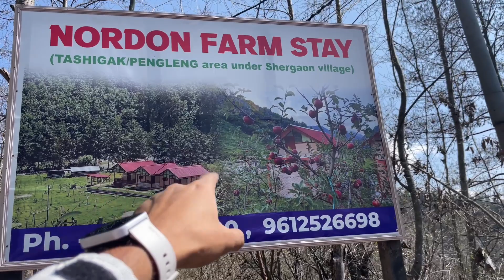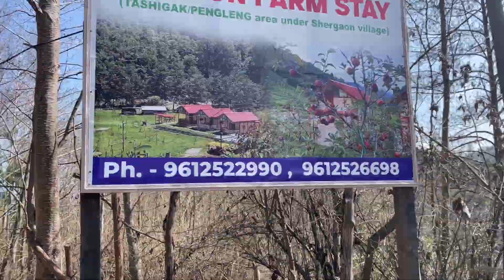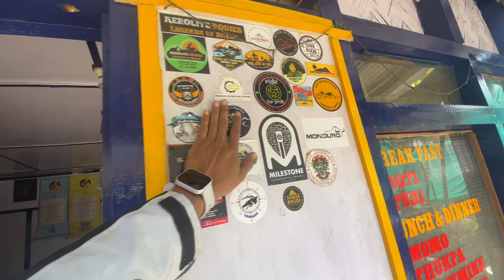Brake fail hoi gol bike || 19,000 or JBL BOX sur hol😭 || apple Gos dekhilu